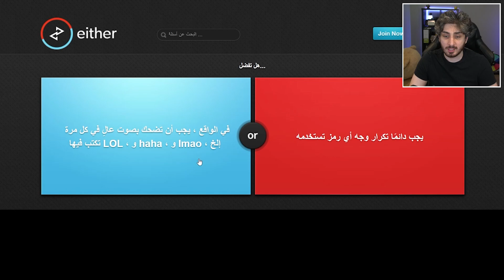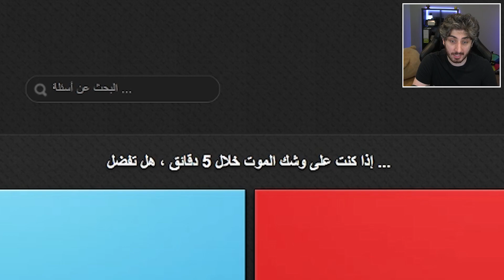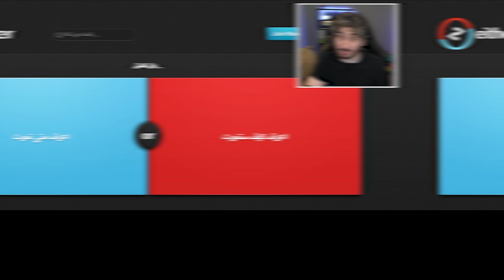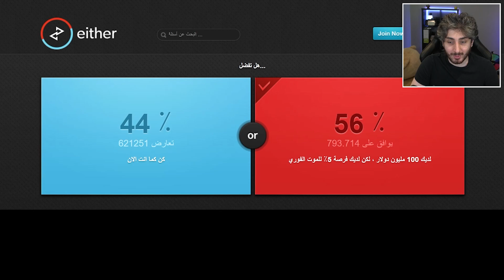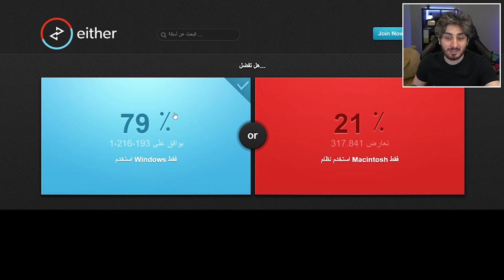تحدي لو خيروك و على كل جواب خطا نسوي دونيشن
سلام عليكم هلا والله ب
فيديو اليوم جربت فيه لعبة لو خيروك
وعلى كل سؤال خطا راح نسوي دونيشن للستريمرز

ان شاء الله يكون عجبكم الفيديو

Command and Conquer Generals Zero Hour